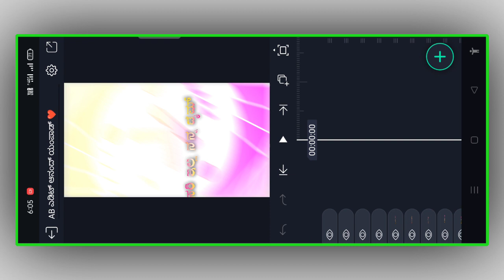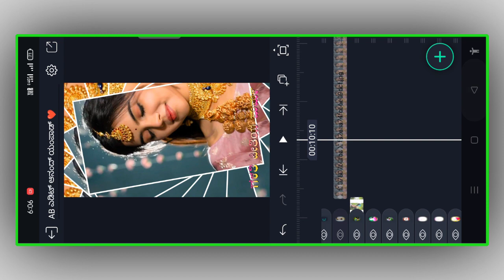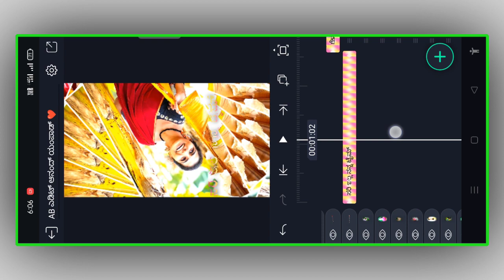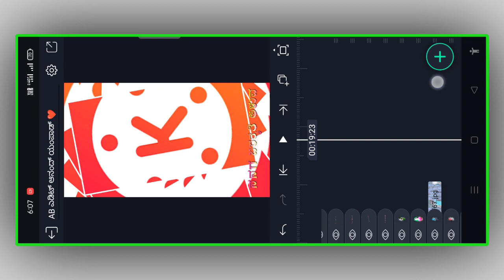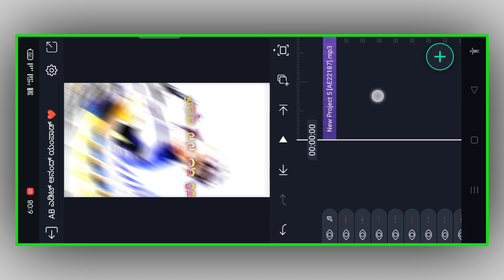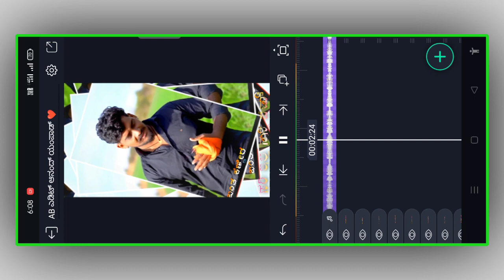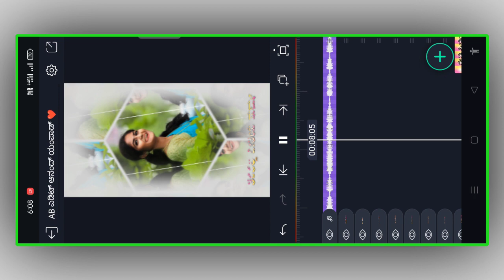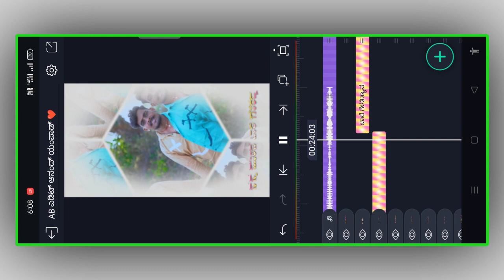3D animation editing video Elite motion trending Janapada lyrics Balu belagundi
3D animation editing video Elite motion trending Janapada lyrics Balu belagundi ‎@AnandABEDITYAMPD

ಫ್ರೆಂಡ್ಸ್ ಈ ವಿಡಿಯೋ ಇಷ್ಟವಾದರೆ ಒನ್ ಲೈಕ್ ಮಾಡಿ💐

I'm on Instagram as @anands2495. Install the app to follow my photos and videos.